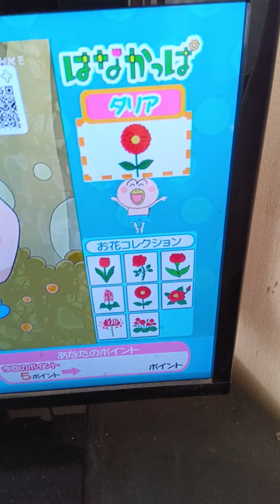はなかっぱｄ放送チャレンジに挑戦する。ダリア（５点）出た。239点。2024/04/19。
ダリア（５点）出た
＃2024/04/19